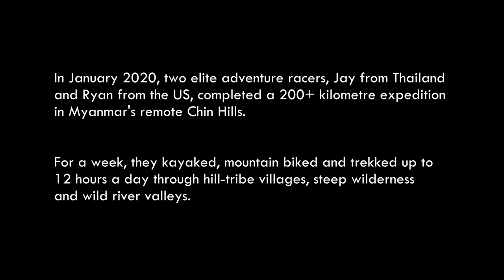Burma Hill-tribe Expedition (Chin Hills)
In January of 2020 Jay and Ryan (of The North Face Adventure team) kayaked, mountain biked and trekked across the Chin hills on the border of Burma (Myanmar) and NE India.

For a week they explored wild jungle, traveled through remote hill-tribe villages, trekked up one of the highest peaks in the region, and made the first decent in a packraft of a pristine river valley. Jay, a Karen himself, was flooded with memories of his hill-tribe childhood before an uncle took him to Chiang Mai to become a Muay Thai fighter.

It was an unforgettable adventure with a few hairy moments as well -most notably getting chased by some angry locals with rocks who initially misunderstood that they were illegal prospectors from a resource company.  Jay and Ryan's goals were far from that -wanting to not only showcase the kind Chin people and their beautiful homeland, but also responsible small group travel by non-motorised means when possible.  Here are some highlights of their adventure.